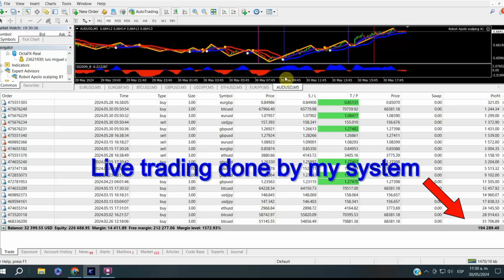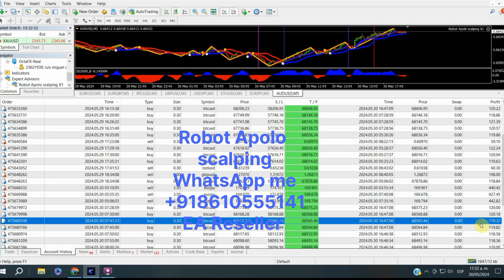Robot Apolo scalping live trading ea reselling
forex robot
forex ea
forex ea robot
forex trading
forex
mt4
robot trading forex
robot forex
free forex robot
ea
mt5
forex trading bot
forex robots
best forex ea robot
trading robot forex
automated forex trading robot
forex strategy
forex trading robots
forex trader
forex expert advisor
trading
ea forex robot
forex trading for beginners
the best forex robot
best forex robot for mt4
forex robot nation
forex robot live trading
expert advisor
how to trade forex
forex scalping
trading robot
robot de forex
robot trading
forex bot
ea forex
forex trading live
forex easy scalping strategy
forex trading strategies
trading bot
robot
forex robot review
best forex trading robot ea review
stratos zephyr ea
best forex ea robot in the world never lose
best indicator
fxdreema tutorial
metatrader 4
best ea forex swing trading
automated trading
forex market
investing
forex ea scalping bot
best free scalping forex ea
forex arbitrage ea
forex ea live results
forex ea with low drawdown
best free auto forex ea ever
best forex news trading ea
forex ea generator
forex ea copy trade
how to develop forex ea
trading signals
the best forex ea scalping
the best forex backtesting ea
the best forex ea
profit trading
best forex robot in the world
best robot mt4 free
best ea mt4 free
fxdreema
best ea free
trade
robo forex
best robot forex mt4
best ea forex mt4
expert advisor mt4
best robot mt4
best ea mt4
skynet ea scalper
best robot forex
best ea forex
robot mt4 free
ea mt4 free
robot mt4
ea mt4
scalping strategy
forex ea trading robot review
algo trading
day trading
perfect order ea
forex robot trading tamil
forex robotron
quantum scalper ea
vader forex robot
ganon forex robot
odin forex robot
cloud ea
dynamic pro scalper
best forex robot 2023
new forex robot
forex gump
trading bots
crypto trading
trading robots
profitable forex trading
forex fury
happy forex
forex steam
are forex trading bots profitable
timeline ea
forex flex ea
forex enigma
forex diamond
forex megadroid
forex gold investor
the gold trader ea
robot forex strategy
gold pips climber ea
price trap ea
best forex ea scalper
forex scalper
skynet ea scalper ea
forex robot mt5
forex robot mt4
ea forex trading
expert advisor money
money expert advisor
my top expert advisor
free expert advisor mt4
best expert advisor ever
fast money ea forex expert advisor back testing
forex expert advisors
fast money ea
forexeadvisor
fx bot
apa itu robot trading
fx robot
forex mt4
forex expert advisor mt5
eas trading
forex expert advisor mt4
forex robot ea indonesia
robot ea forex
ea night hunter pro forex robot mt4
forex ea robot on mql5
build a forex hedge robot or forex ea
robot forex ea hunter scalper
forex ea trader robot review
robot ea forex terbaik
creator of forex ea robot
forex robot factory build ea
pip club ea forex trading robot
build a forex ea robot
forex ea robot vs guru
build a forex ea robot no code
rich
lifestyle
bitcointrading
cryptotrading
eurusd
cash
forexmoney
makemoney
gold
profit
forexanalysis
bitcoins
forextrade
tradingforex
forexprofit
daytrading
millionaire
wallstreet
financialfreedom
ethereum
ea forex mt4
forexeducation
forexsignal
finance
binary
stockmarket
investor
bitcoinmining
daytrader
success
stocks
blockchain forexmarket
binaryoptions
invest
entrepreneur
forexlifestyle
crypto
investment
cryptocurrency
forexsignals
money
forextrading
forextrader
bitcoin
ea forex mt5
making money trading forex
mql5 market robots
forex scalping strategy
mt
forex easy pips
forex ea review
forex ea for small accounts
gold robot
forex ea bot
golden elephant ea forex robot back testing
forex easy strategy
forex easy
golden trade ea
forex ea for prop firm
ea robot forex android
online forex robot ea review
teach forex trading
binary teach forex
forex earnings
forex early warning
forex ea live
forex ea live trading
forex ea trader
forex free ea
free ea robot forex download
best free ea forex robot 2024
best free ea for forex trading
best free forex ea
best free forex ea mt4
profitable trader
juri fab
profitable forex trading robot
forex trading tips
trading bot results
automated forex trading
forex returns
trading tips
forex performance
forex automation
free forex ea builder
best ea robot mt4